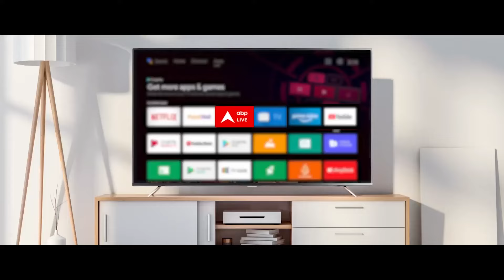UP Politics: 'चचा को गच्चा'...कौन झूठा, कौन सच्चा? CM Yogi | Shivpal Singh Yadav | Breaking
यूपी विधानसभा में माता प्रसाद पांडेय को नेता विपक्ष बनाने पर सीएम योगी का समाजवादी पार्टी पर तंज...बोले- भतीजे ने चाचा को गच्चा दे दिया। सदन में बैठे शिवपाल यादव ने भी पलटवार में देर नहीं की...योगी से मुखातिब होकर बोले-आपके दोनों डिप्टी सीएम आपको गच्चा देने वाले हैं.